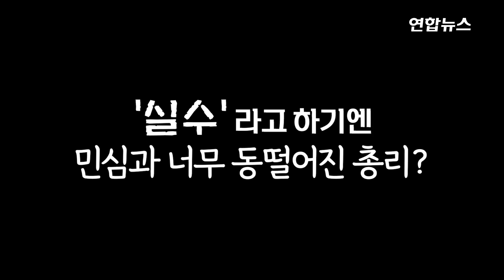'아차차' 안전벨트 깜빡한 영국 총리…"전세기 타지 그랬어" / 연합뉴스 (Yonhapnews)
'아차차' 안전벨트 깜빡한 영국 총리…"전세기 타지 그랬어"

    (서울=연합뉴스) 자동차 뒷자리에 앉아서 영국의 균형 발전 정책을 홍보하는 리시 수낵 총리.

    취지는 좋았는데 총리에 곱지 않은 시선이 모아지고 있습니다.

    수낵 총리가 19일(현지시간) 자신의 인스타그램에 올린 영상이 문제가 된 건데요,

    달리는 자동차 뒷자리에 앉아서 카메라를 향해 이야기하며 안전벨트를 매지 않고 있었기 때문입니다.

    총리 대변인은 "총리가 영상을 찍으려고 잠시 안전벨트를 풀었다"면서 실수를 인정하고 사과했습니다.

    영국에서 안전벨트를 매지 않고 걸리면 벌금 100파운드(15만 원)를 물어야 합니다.

    영국 노동당과 자유민주당은 "수낵 총리가 보기 힘든 영상 목록을 매일 늘리고 있다"고 비판했습니다. "전세기에 익숙해 자동차 안전벨트 매는 것을 깜빡한 것"이라는 비아냥도 나왔습니다.

    1조 원 이상의 자산을 보유한 것으로 알려진 수낵 총리는 "평범한 영국인의 삶을 전혀 모른다"는 비판을 받기도 합니다.

    그는 지난해 12월 노숙자 쉼터에서 배식 봉사를 하던 중 노숙인에게 "직장이 있냐"는 적절치 못한 질문을 던지는가 하면, 명품 신발을 신고 빈민촌을 방문해 구설에 오르기도 했습니다.

    제작 : 진혜숙 변혜정